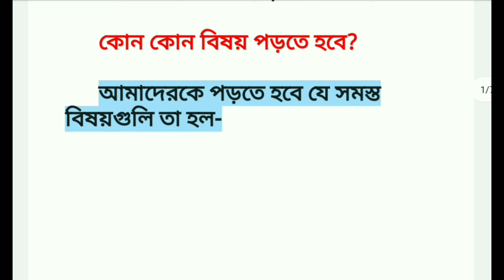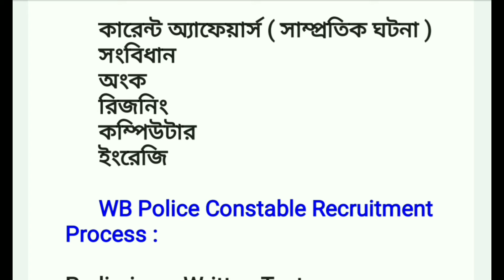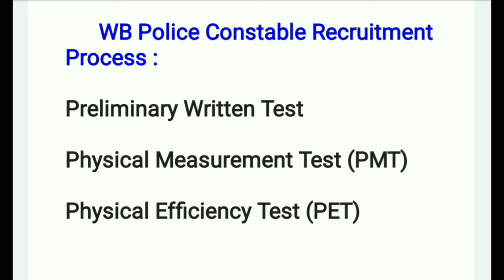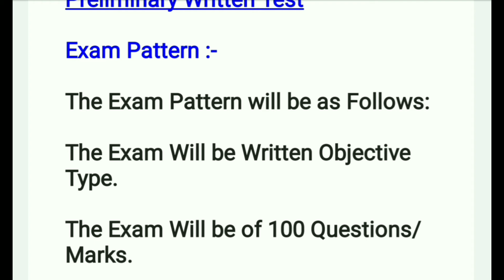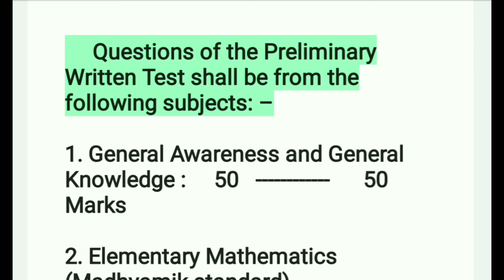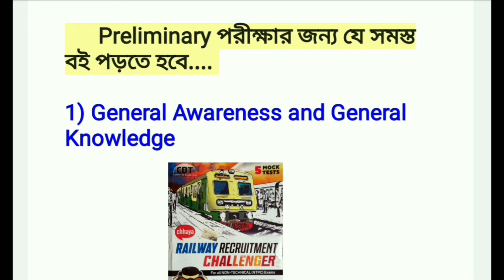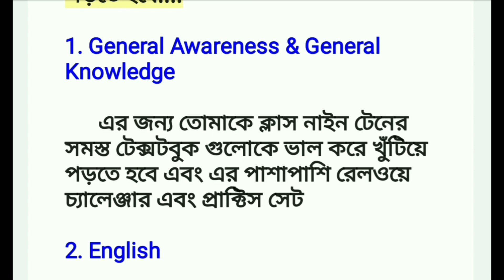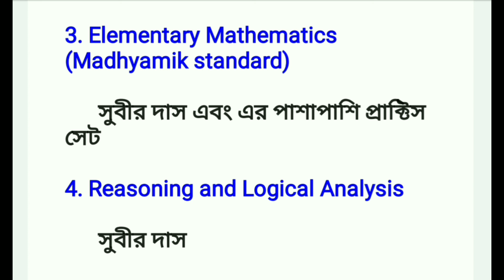Preparation strategy for West Bengal police | ওয়েস্ট বেঙ্গল পুলিশের পরীক্ষা প্রস্তুতি | WBP 2020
🔷 WBP Constable Interview - এর গুরুত্বপূর্ণ প্রশ্ন উত্তরের পিডিএফ পেতে নিচের লিংকে ক্লিক করুন

YouTube Academy